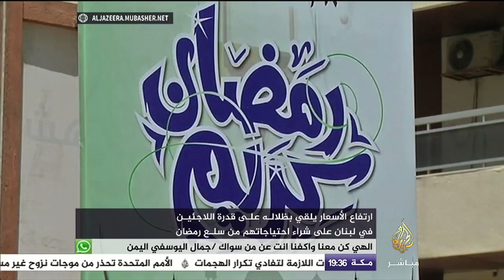ارتفاع الأسعار يفاقم من ماسي اللاجئين في لبنان